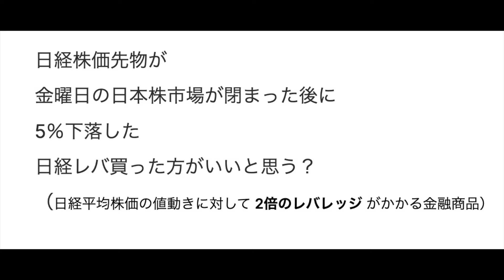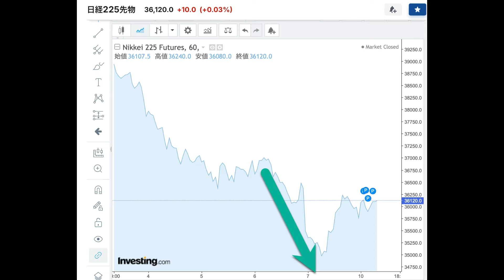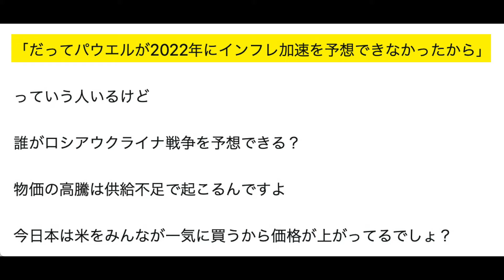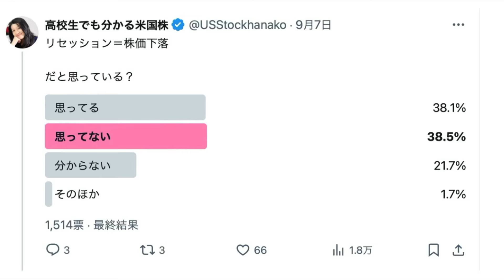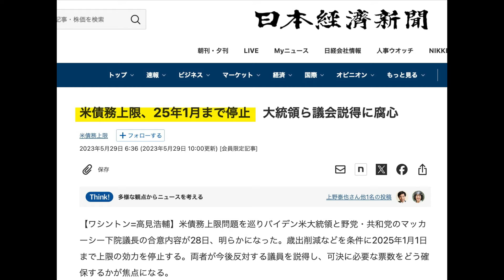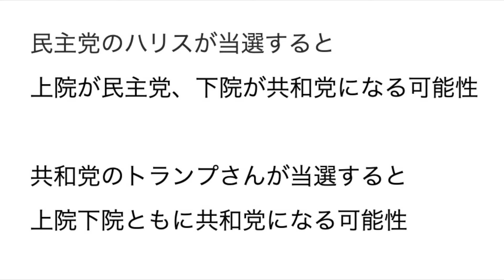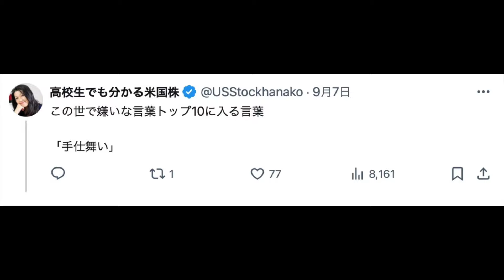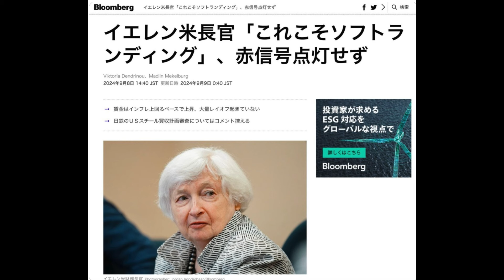株価上昇！メディアに騙されるな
【2025年1月から始まる会計クラスのご案内登録のリンク】
「高校生でも分かる保護犬猫活動」みなさんの視聴が増えると寄付できるフード助けられる犬猫が増えます！チャンネル収益は「全て」寄付しています。いつもありがとうございます

【花子の経歴】
三菱東京UFJ銀行ロサンゼルス支店ークレジットアナリスト
みずほ銀行ロサンゼルス支店ークレジットアナリスト
銀行員時代に分析した大手企業の決算書は1500以上/稟議書のローン枠は1億円から600億円。
2018年日本に帰国、花子は米国籍・アメリカ育ちの娘はUCバークレー卒のサンフランシスコ在住公務員
現在　Finance with Hanako, LLC 米会社のCEO

【過去の注目の動画】
2020年3月コロナ下落の底で「米国株の終わりの始まり？な訳あるか〜い！」
2022年10月利上げで株価下落の底値で「米国株の含み損公開！それでも買います！（極道の花子たち）」
2022年12月株価の下落でVOO2500万円ををテック系半導体系個別株に変更（COINが大幅上昇）

【ダメ株トップ10】毎年正月に出す「花子の呪い！？時間が経つにつれ下落する株（８割方）

【リンク】
下落上等Tシャツ発売中！
「日米の差はどんどん広がる！今こそ米国株！
カラー版はこちら：
「中学生投資家ミニ花の初心者のための米国株」

【花子ってどんな人？】
日本の大学を卒業して、新卒で食品会社に入って満員電車と残業が嫌で3ヶ月で辞めて、ワーホリにオーストリア1年へ！典型的な物事続かないやつか社会不適合者。
ワーホリから帰るとお昼から勤務できて年に3回海外研修に行ける英会話学校のスクールマネージャーに転職！しかし営業地獄が始まる。でも成績トップで海外駐在決定！
2000年に米国市民と結婚して米株投資スタート
米国籍 米で15年間アナリスト（三菱UFJ銀行、みずほ銀行等）銀行員時代に分析した決算書は1500以上
バイリンガルの娘はUCバークレー卒で現在サンフランシスコ在住の公務員
2018年に離婚して銀行やめて脱サラして年収100万円でどん底人生。
「絶対に諦めない」と5年かかって登録者10万人越えのユーチューバー。
現在は米会社の社長やってます！

- しかし米経済を信じるなら下落で売らない！米国株は揺さぶられて振り落とされる

【注意】
投資活動に関する情報や戦略を共有する当チャンネルでは、様々な米国株投資に関する知識や分析を提供しています。しかし、ご紹介する内容は教育的・情報提供目的のみであり、個別の投資勧誘の意図はございません。投資は市場の変動に伴うリスクを伴います。投資判断は、ご自身のリスク許容度、投資目的、財務状況などを十分に考慮し、個人の責任において行ってください。当チャンネルの情報を基に発生した損失や不利益について、チャンネル運営者は一切の責任を負いかねますので、あらかじめご了承ください。